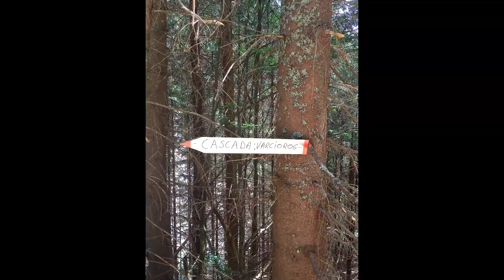Cascada VARCIOROG. Plimbare cu trasura trasa de cai,stropii de apa care te racoresc! - Apuseni -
Cascada Varcioroc este o spectaculoasă cădere de apă de peste 15 metri înălțime aflata la poalele Varfului Piatra Graitoare. Pentru a ajunge la Cascada trebuie sa mergi pe malul apei si prin mijlocul padurii de brad.Vei respira aerul ozonat de munte dat de padurea inconjuratoare,si vei gusta din fructele padurii pe care le gasesti in drum spre cascada:fragi,afine,zmeura si mure. Iarna cascada e o splendoare totala,se imbraca in alb iar apa se ascunde sub ghiata.La intrarea pe drumul care duce spre Cascada
esti intampinat de carute si iarna de sanii trase de cai din care poti admira peisajul minunat care de inconjoara.Cu localnicii poti negocia pretul de a ajunge la cascada cu trasura .